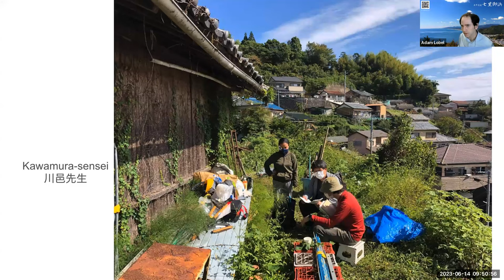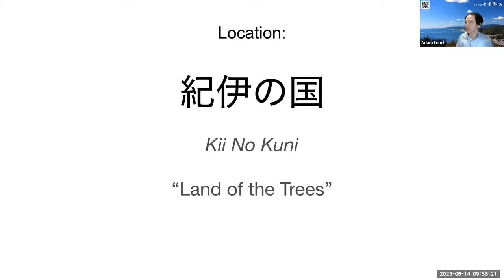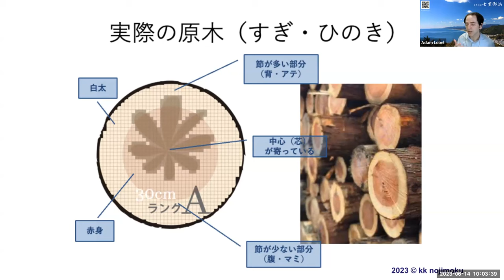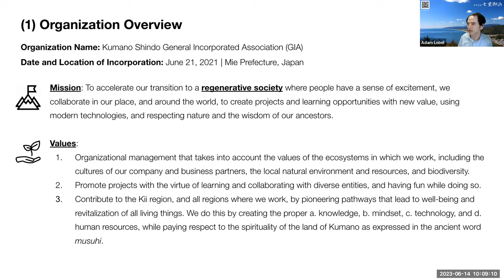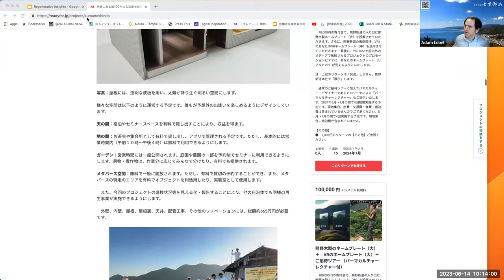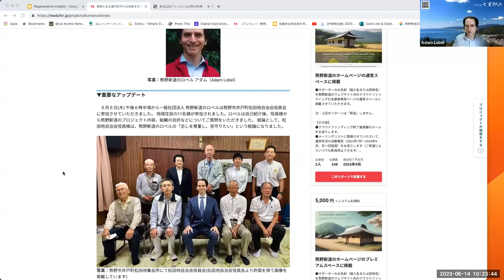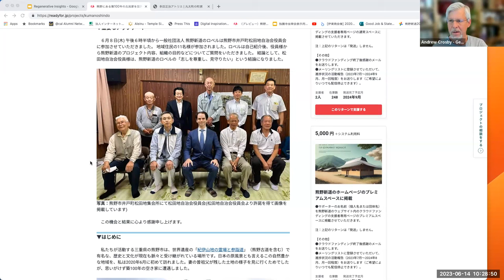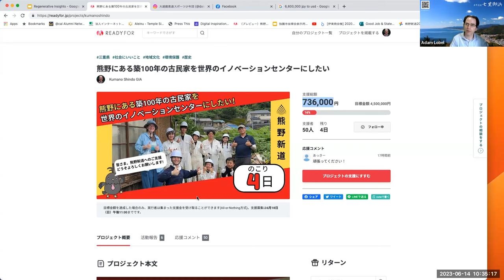The Regenerative Insights Circle Presents The Kumano Shindo Innovation Hub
Kumano Shindo is renovating an akiya (abandoned house) and land in Kumano, Japan, and turning it into a regenerative innovation hub.

CROWDFUNDING LINKS AT END OF THIS TEXT BELOW

In this session, we'll visit a project that gained new life after the directors met in Global Regeneration CoLab's, Regenerative Insights Circle!

If you are inspired by this session, please considering contributing to their crowdfunding effort (LINKS BELOW).

Kumano Shindo is renovating an akiya (abandoned house) and land in Kumano, Japan, and turning it into a regenerative innovation hub that is part of the Govt. of Japan's INNO network.

This 100-year-old akiya will be transformed into a "gathering place for innovation and creation," and will play a new role for the local community! Kumano Shindo addresses the challenge of rural abandonment by bringing new energy and international exchange to Kumano, as well as highlighting the unique soul of this region. It brings together advocates for environmental, social and inner regeneration, through innovative and fun educational programs.

Hear about the vision for the project and its most recent developments during the first part of this event, and stick around afterwards for speed-networking with innovators from around the world!